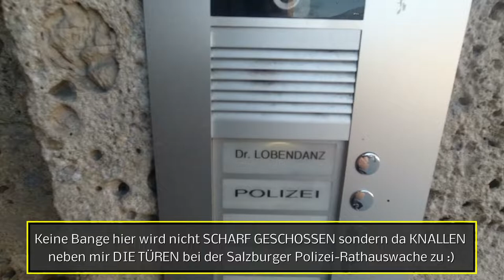Die Eröffnungsreden gegen die C-Masnahmen, Krieg & Korruption am 15. Mai 2022 in Salzburg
Demonstrativer Spaziergang gegen die C-Masnahmen, Krieg & Korruption am 15. Mai 2022 in Salzburg

Auf der Telegramm Gruppe
"Fastenwanderung Salzburg - Wien"
könnt ihr den MAXimalen Fastenwanderweg mitverfolgen.

ELVISTheBouncer -FSK 14-Version Facebook Kanal wo ihr viele Interessante und Informative Beiträge findet: